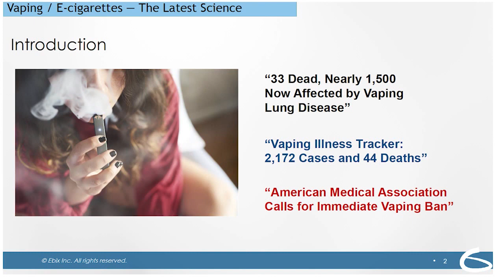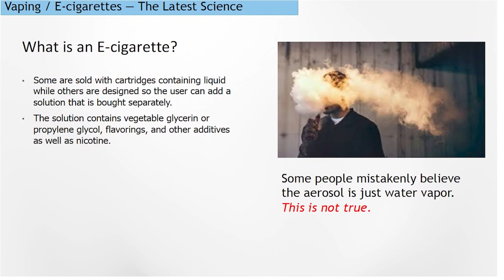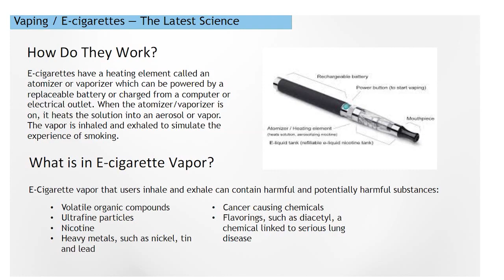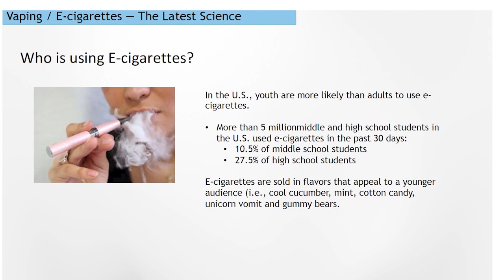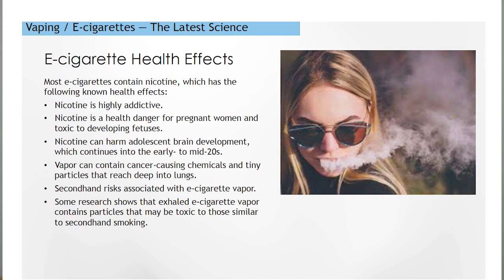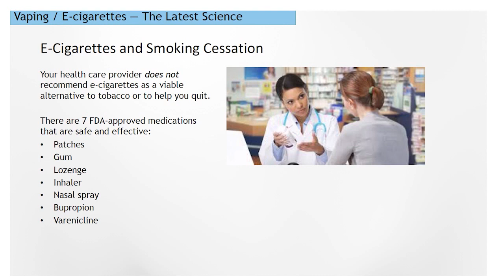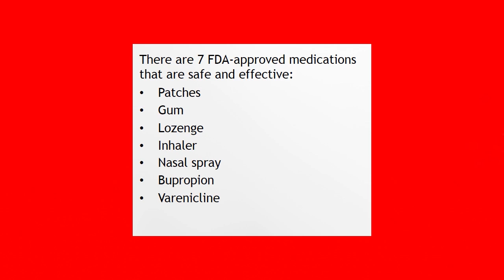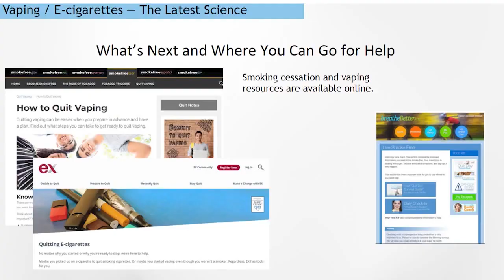EBAW Wellness Webinar - Vaping/E-Cigarettes and the Latest Science (Jan2020)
Vaping / E-cigarettes — The Latest Science
Did you know that according to the ‘Vaping Illness Tracker’ there have been 2,172 cases of lung disease and 44 deaths due to vaping? The use of e-cigarettes and vaping have become an important public health issue and is particularly important for youth health.